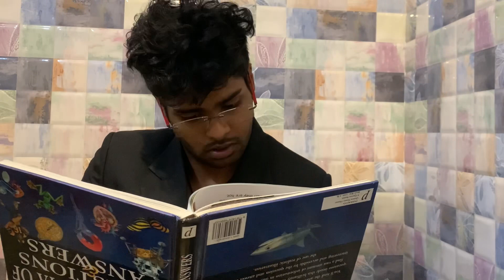Types Of People Using Washroom